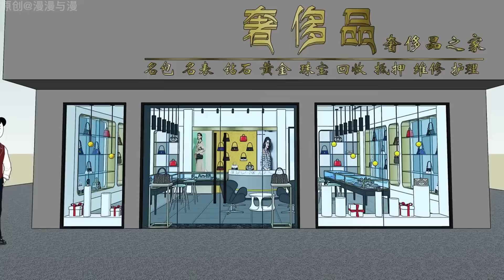情感动画【重生回到过去弥补前世遗憾】